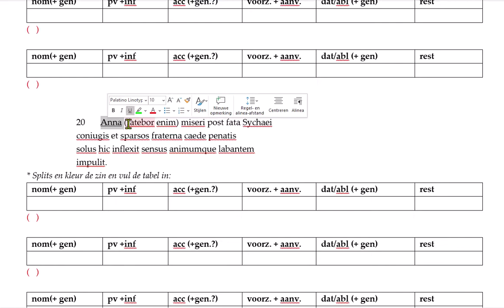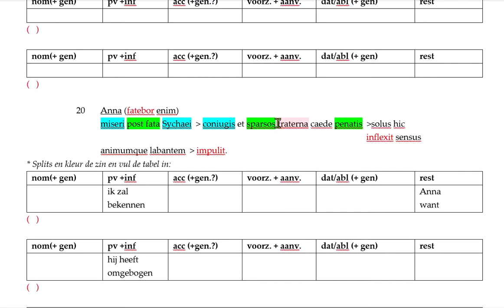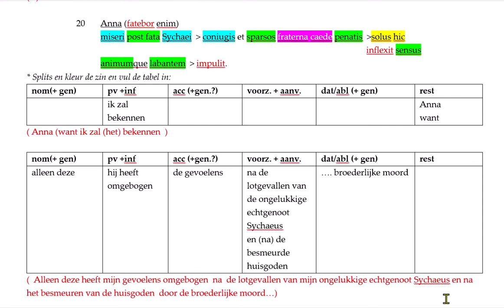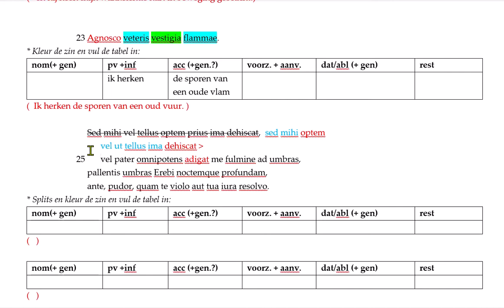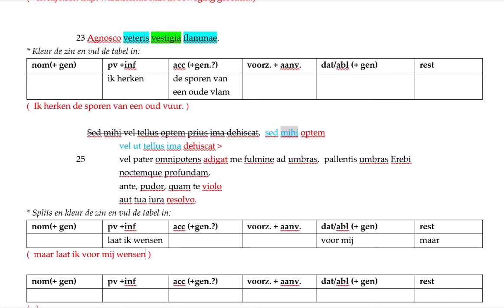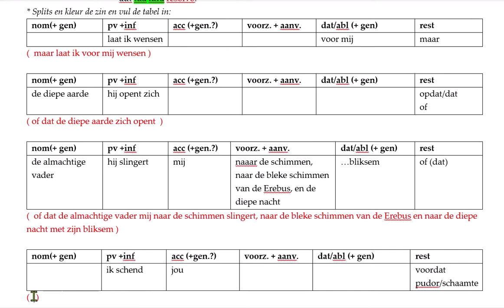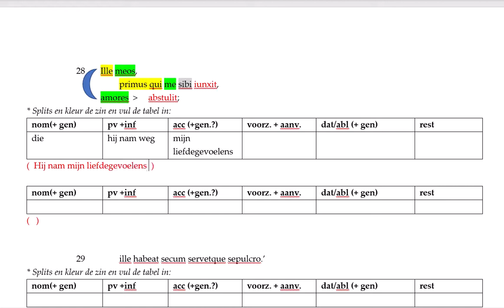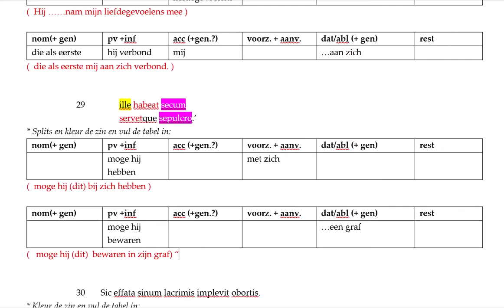Vergilius Aeneïs, IV, 20 - 29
Het vervolg van Dido's speech tegen Anna over haar liefdegevoelens